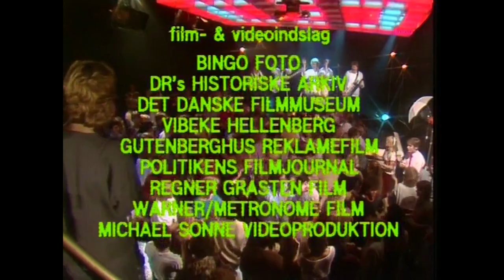Laban - Came-Camera - Danish TV 1984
Laban - a Danish duo consisting of Ivan Pedersen and Lecia Jönsson - made their debut in 1982 with the 'Ricchi e Poveri' hit song called "Sarà perché ti amo", which in Danish was called "Hvor skal vi sove i nat?" (Where Are We Going To Sleep Tonight?".

Here's Laban in a Danish TV show called Eldorado from November 1984, where they perform "Came-Camera".